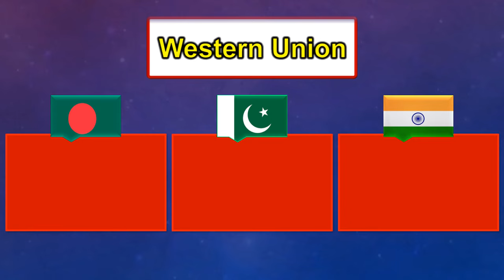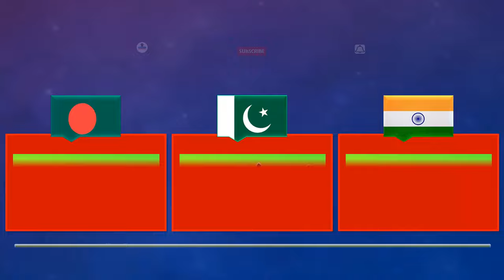Saudi Riyal Rate | Today Saudi Riyal Currency Rate 6-9-2024 | Aaj Ka Saudi Riyal Rate in Pakistan